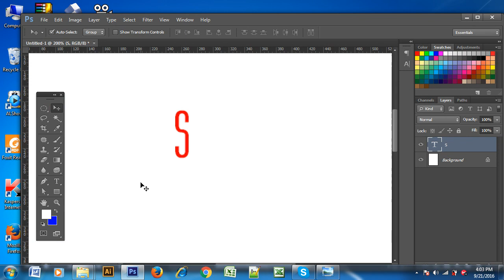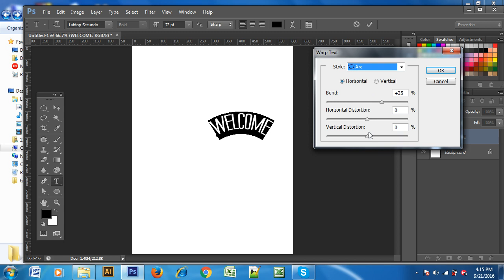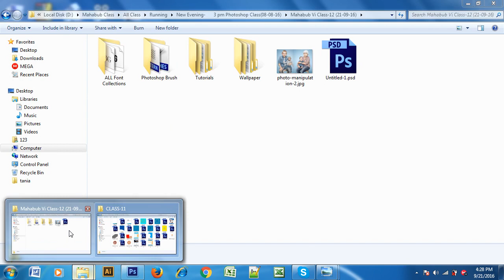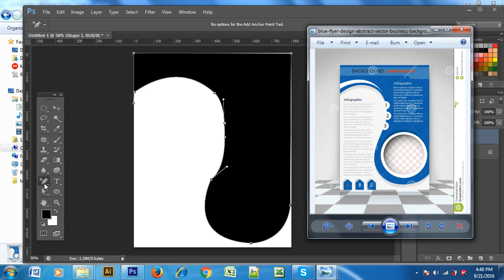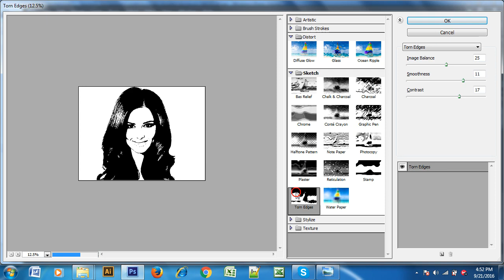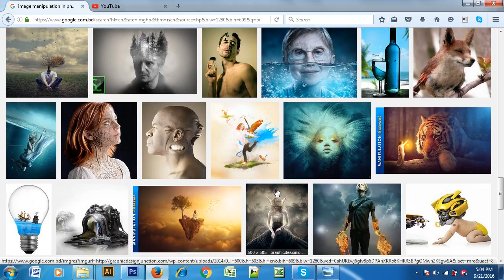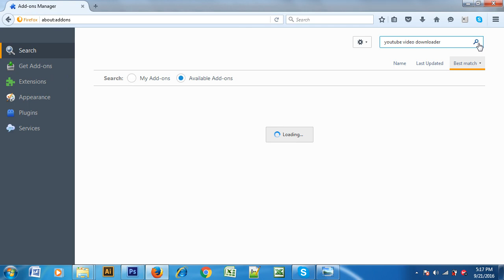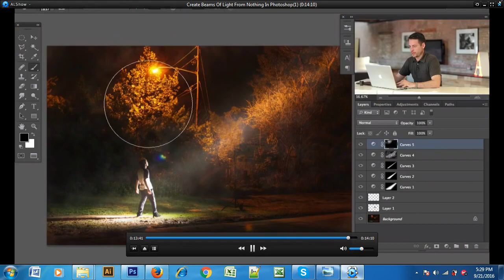Adobe Photoshop CS6 Tutorial for Beginners Class-12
E-Tania Mis Nishi Photoshop CS6 # Adobe Photoshop CS6 Tutorial for Beginners Course
# how to Adobe Photoshop CS6 Tutorial for Beginners Class-5

আমাদের চেনেলের সাথে থাকুন কারণ আমাদের ২০ শিক্ষক এর ক্লাস আপলোড দেওয়া হবে। পর্যাক্রমে বিভিন্ন ধরনের কোর্স  শিখতে পারবেন একদম ফ্রিতে।

সকল ছাত্র ছাত্রীদের উদ্যেশে বলা হচ্ছে আপনারা ভিডিও লিংকটি বেশি গুরুপে শেয়ার করবেন । অন্যদের শিখার সুযোগ করে দিন।

ধন্যবাদ আমাদের পাশে থাকার জন্য।